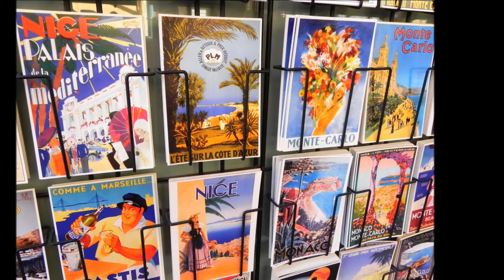Spanish Guitar Chillout Music : Cote D'Azur (by Fuegoitaliano)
From CD "Fuego De Mi Corazon"
CD Baby, 2009